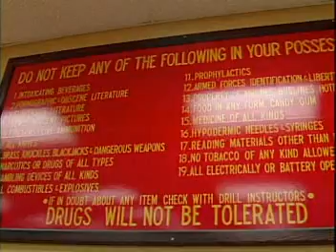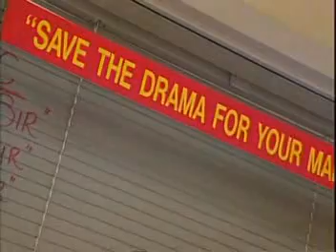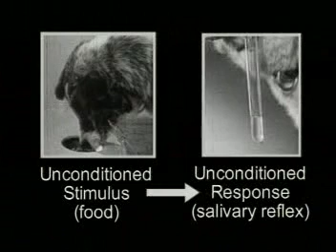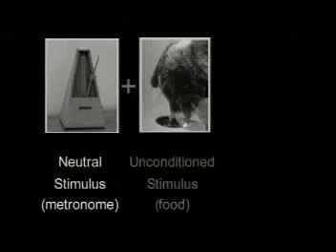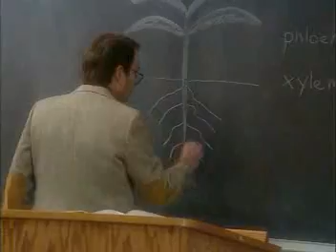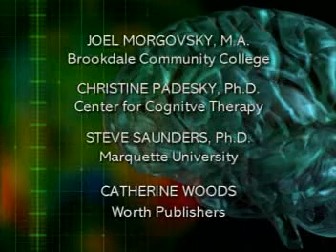Lesson 07 Learning Classical & Operant Conditioning